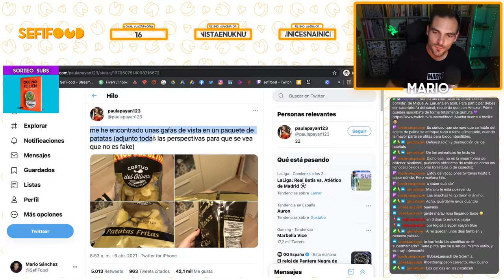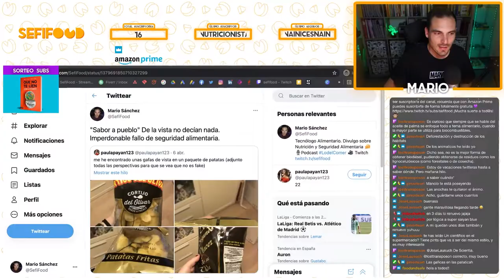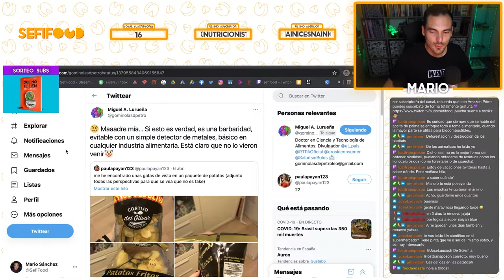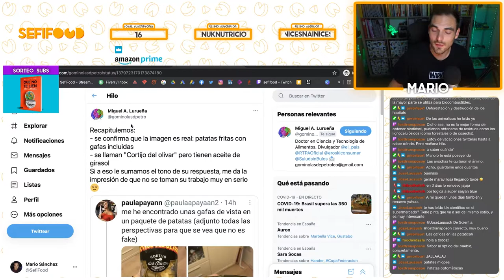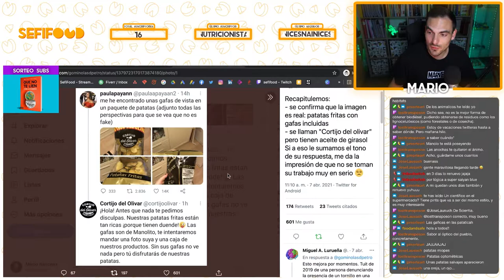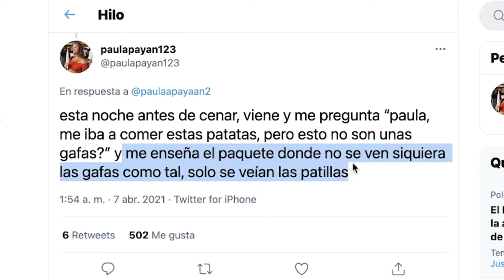Encuentran unas GAFAS dentro de una bolsa de PATATAS FRITAS | Actualidad Alimentaria | SefiFood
► Tweet original de la persona que encontró las gafas dentro de la bolsa de patatas fritas

Este clip ha sido extraído de mi canal de Twitch Todos los domingos estamos en directo hablando sobre seguridad alimentaria y nutrición.